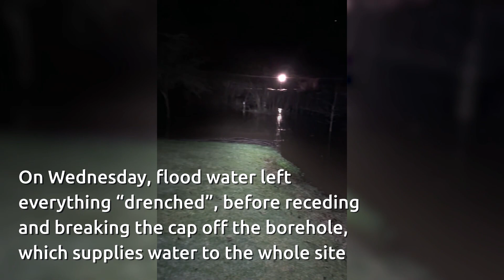Storm Henk: Flooding has "devastating" impact on canoe hire business as weather chaos continues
Storm Henk continue to impact the UK and almost 250 flood warnings remain in place across England and Wales as conditions continue to cause travel problems across large parts of the country.

A woman who owns Cotswold Canoe Hire in Lechlade-on-Thames, Gloucestershire, shared footage of her business where flood water was moving in “strong currents”.

Edith Cameron said: “I tried to empty the water, but realised there was no point because as soon as I got rid of water in one location, it would just come back up through the floor.”

She said it was still “completely flooded” on Saturday, adding: “It’s really sad; it’s devastating.

“It’s going to take quite a while for us to even think about clearing up as the water level is so high.”

David Walters, 51, worked as a “one man band” to develop Cresslands Touring Park, which is in South Lincolnshire, from scratch, over 11 years.

On Wednesday, flood water left everything “drenched”, before receding and breaking the cap off the borehole, which supplies water to the whole site and Mr Walters’ home nearby.

Floods also hit Newbury as Storm Henk continue to impact the UK.